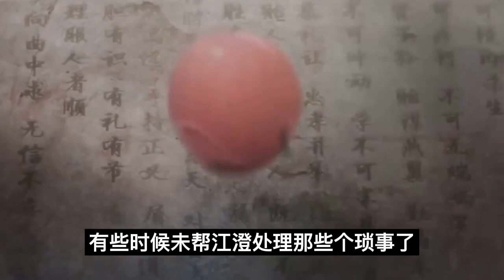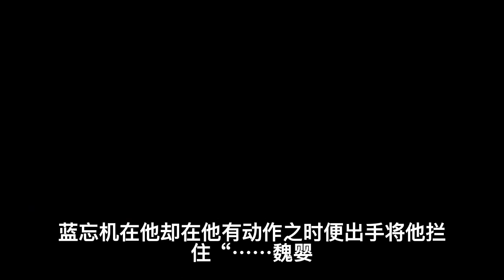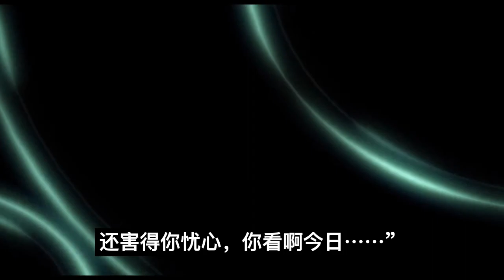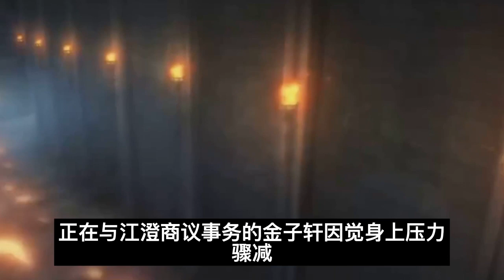魔道祖师之天上掉下来个二哥哥14集蓝忘机想拒绝“我不……”魔道祖师